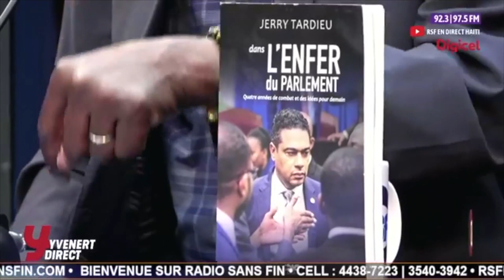" E SI POLITIK LA FÈT YON LÒT JAN ISIT "... JERRY TARDIEU SE INVITE YVENER DIRECT SOU RSF